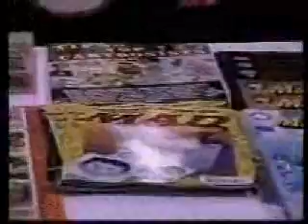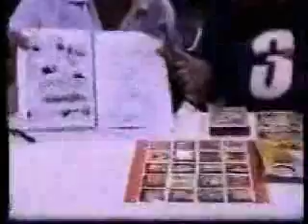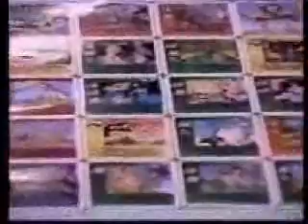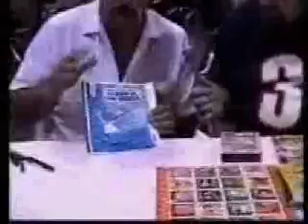SERGIO ARAGONES WIZARD WORLD CHICAGO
This is an interview with Groo creator and Mad artist, Sergio Aragones from the first annual Wizard World Chicago convention. to see how you can sponsor this years show!